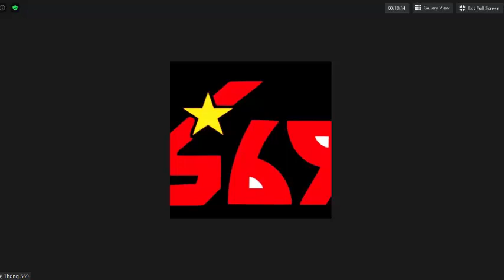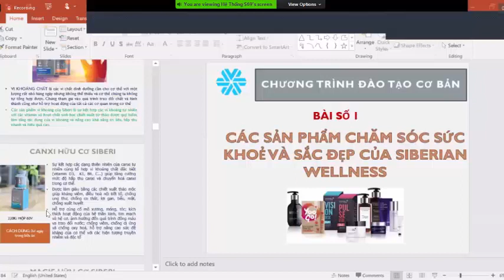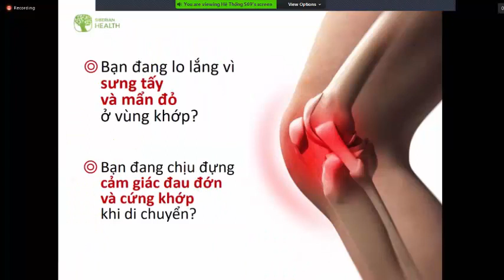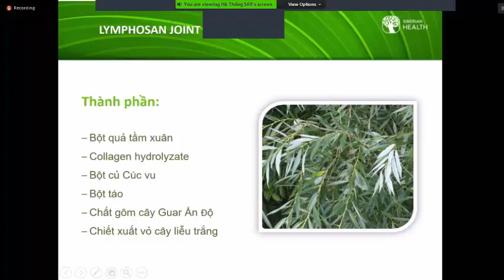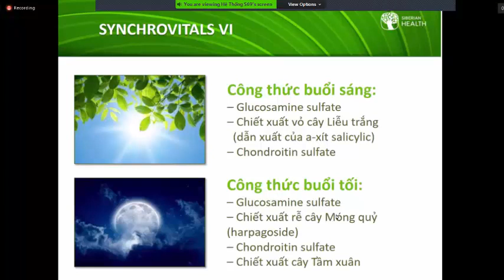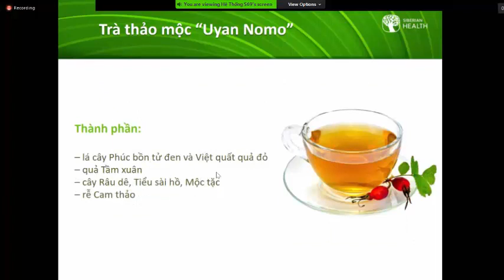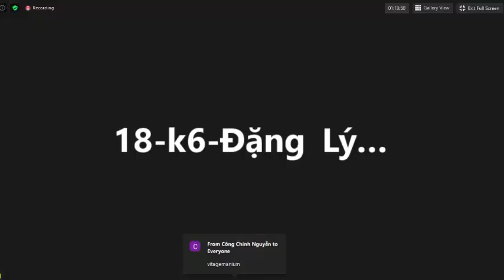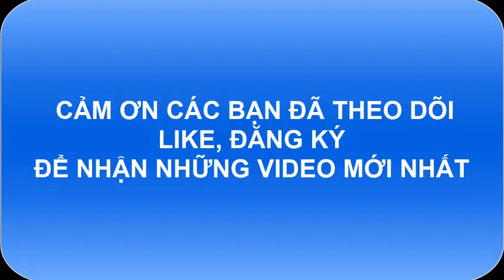GIẢI PHÁP CHO XƯƠNG CHẮC KHỎE KHỚP MỀM DẺO CÙNG SIBERIAN WELLNESS/TLVQG PHẠM TIẾN HUYNH